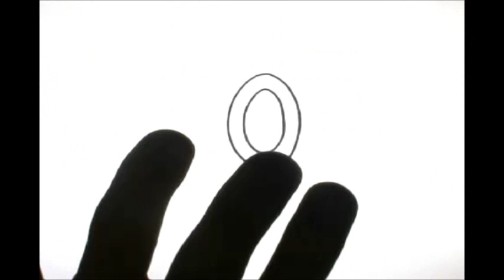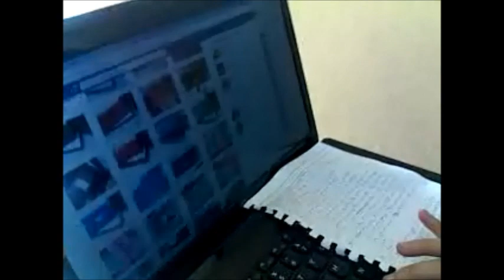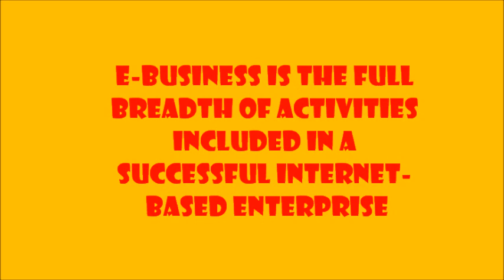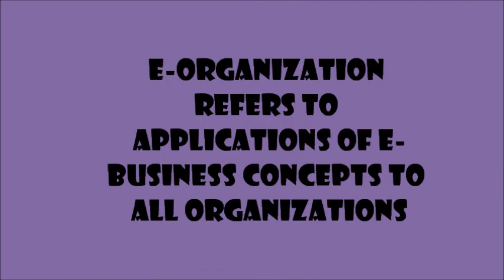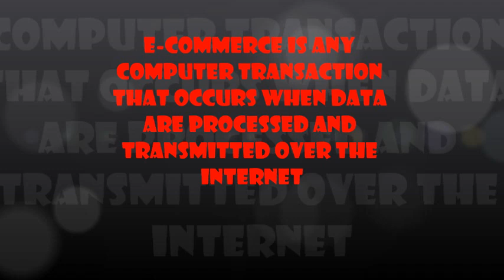KPMBMGT1013- E-Organization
we are from set 2 DIA students sem 2...this is our first time making video project for principle of management..hope all of u can give us positive comments to improve our skills in future..enjoy watching this video..